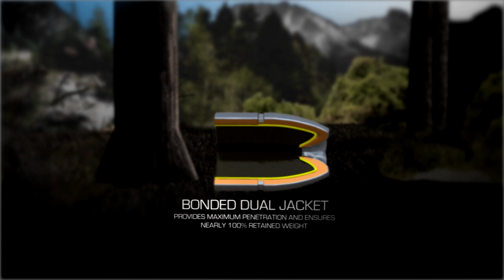Remote Hunt for Alaska Grizzly Bear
Bob Foulkrod hunts grizzly bear in the backcountry of Alaska by traveling through the river system near Unalakleet, Alaska with Norton Sound Guide Service.